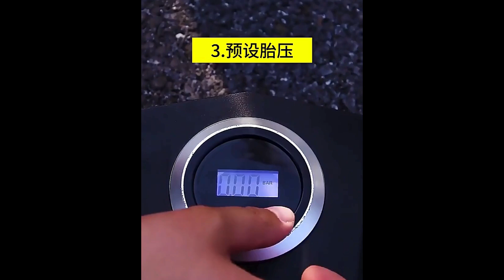【CA997】隨途 suitu充氣泵